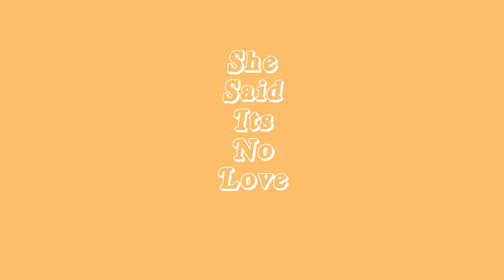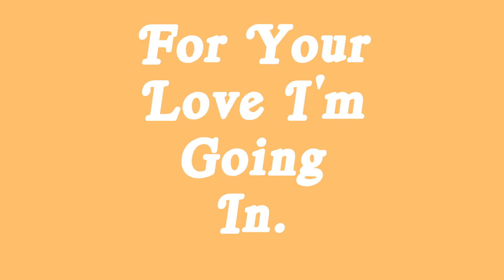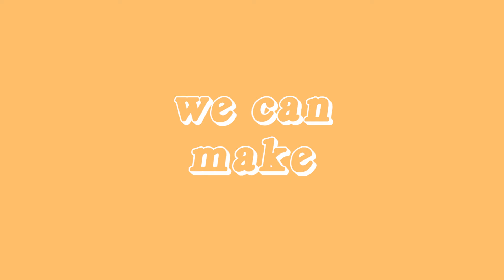Mir Fontane - Georgia Peaches (Official Lyric Video)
Created by @KidnTosh